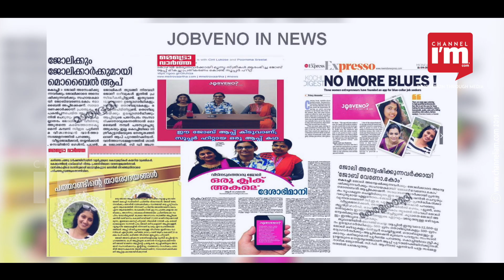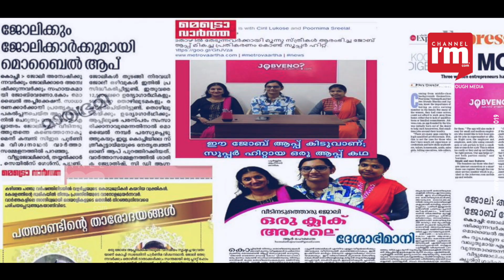Jobveno.com founded by Poornima is creating opportunities for job hunters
സ്ത്രീകള്‍ക്ക് ഓണ്‍ലൈനില്‍ ജോലി കണ്ടെത്താനും വീട്ടിലിരുന്നു ജോലി ചെയ്യാനും അവസരമൊരുക്കുകയാണ് Jobveno.com എന്ന സ്റ്റാര്‍ട്ടപ്. പൂര്‍ണ്ണിമ വിശ്വനാഥന്‍ എന്ന വനിതാ സംരംഭകയാണ് ഇതിന് പിന്നില്‍